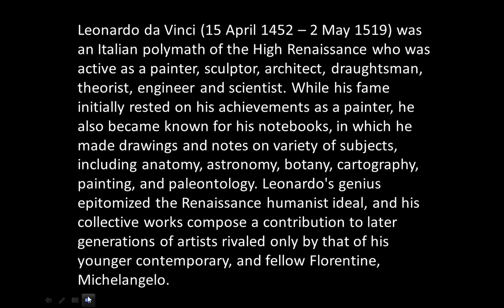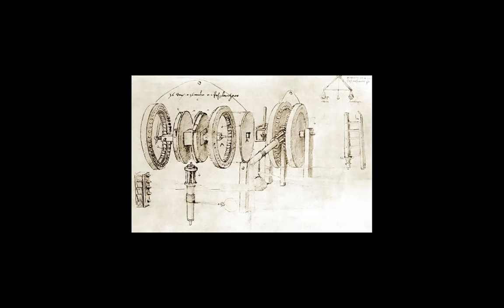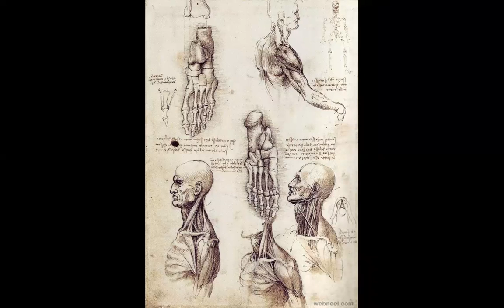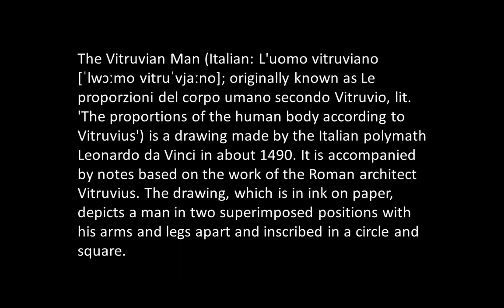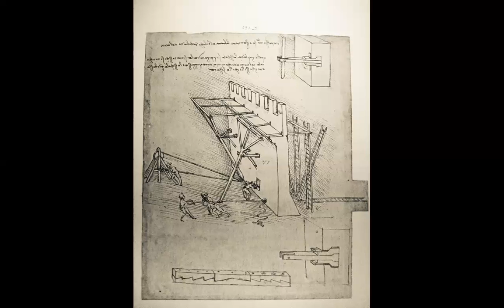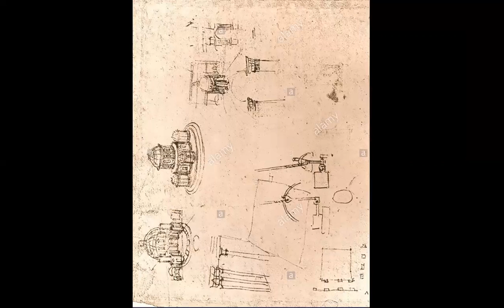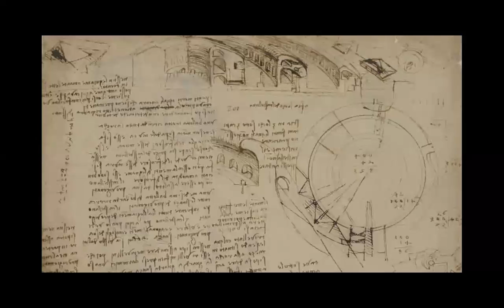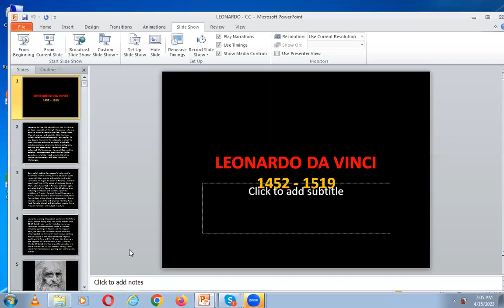LEONARDO DA VINCI | ICARCH 2023